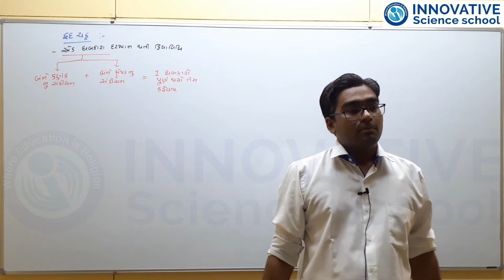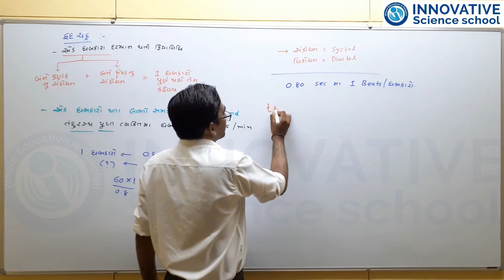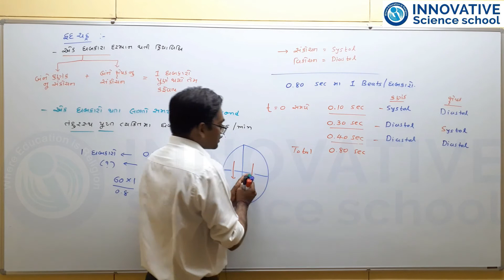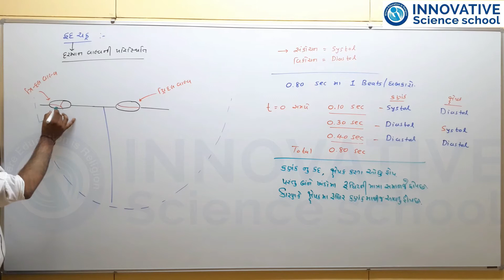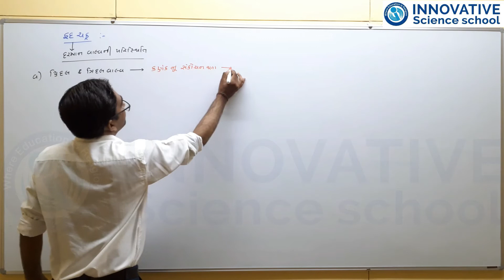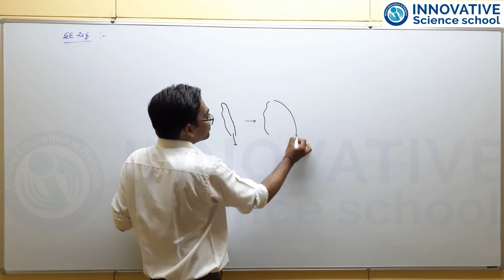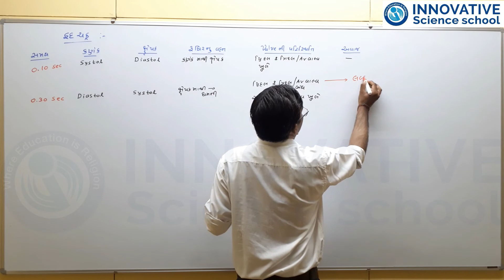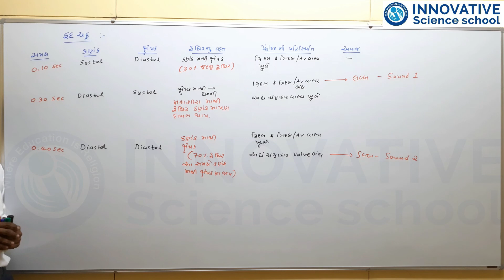L-32 Std-11th Biology ch-18, Heart cycle, Innovative science school